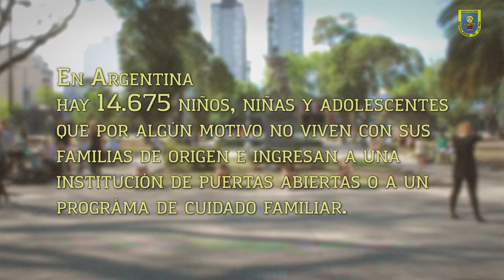Niños bailan por los niños - Flashmob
Junto al grupo de baile de la Academia Adventure Dance, a cargo de la  Prof. Valeria Rodriguez llevamos adelante este Flashmob a fin promover el pleno cumplimiento de los derechos de cientos de niños de nuestros país que se encuentran en situación de vulnerabilidad social.
Gracias a todos los niños, papás y voluntarios que se comprometieron e hicieron posible este video.